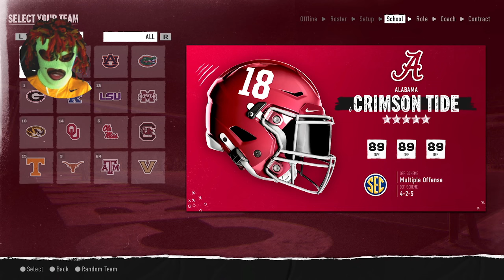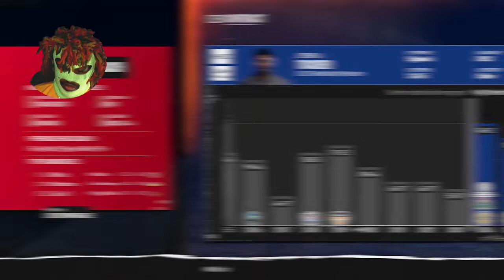NCAA Football 25 Dynasty Deep Dive Reaction Video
I'm overwelmed!